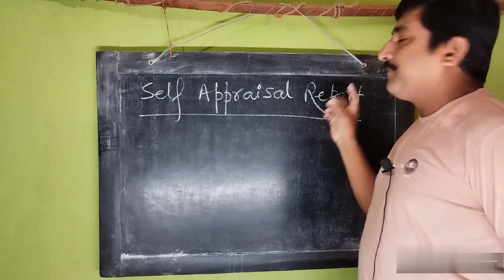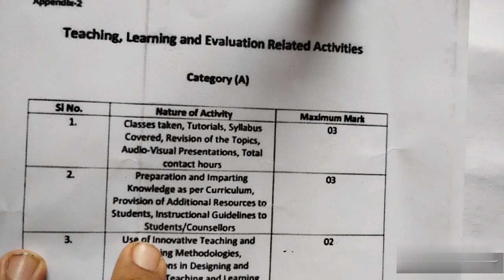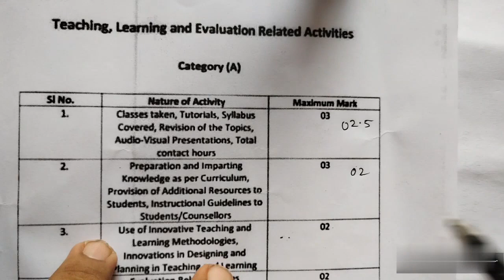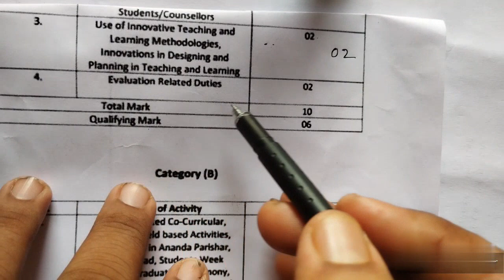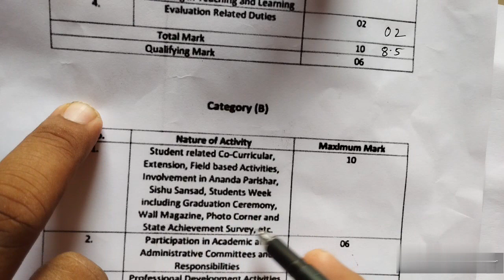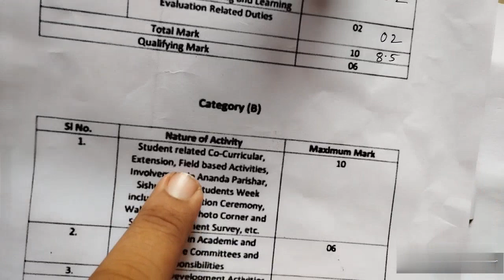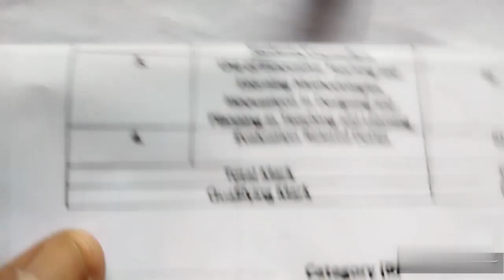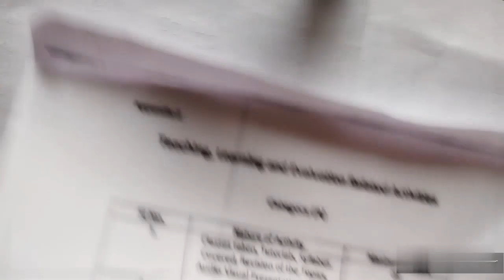Filling Up-"Self Appraisal Report". প্রাথমিকে Head Teacher হতে কিভাবে Self Appraisal Report বানাবেন?